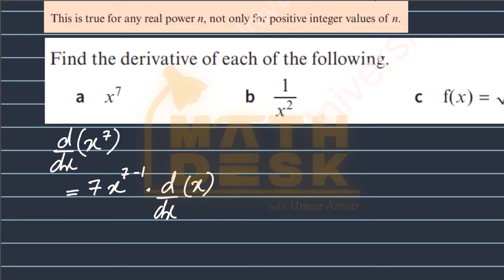2. Basic Rules of Differentiation || Ex 7A || P1 || AS Math 9709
After Getting familiar with Differentiation in our first tutorial, it is time to learn two more basic rules of Differentiation...

Just watch this tutorial and you would know everything about the basic rules  about differentiation without even having to leave your seat.

For further assistance and book one-on-one session, contact